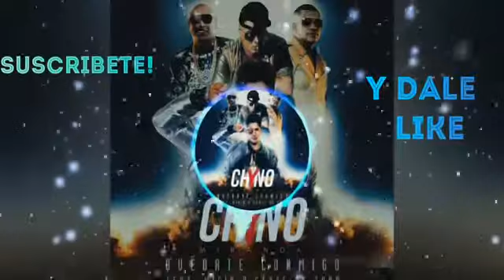Quédate Conmigo - Chyno Miranda Ft Wisin y Gente de Zona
El vídeo Oficial ya está disponible el YouTube
El Link les dejo ahi👇👇👇👇